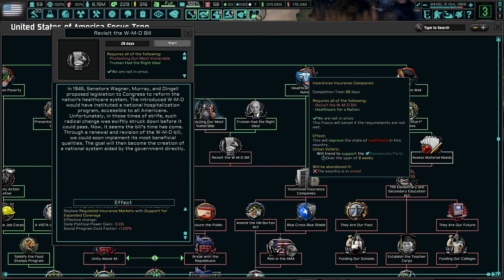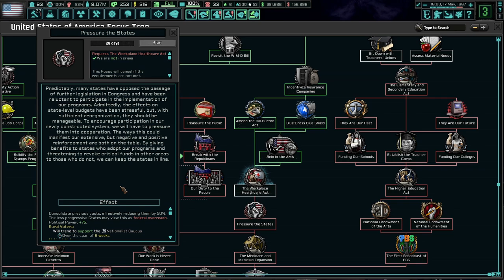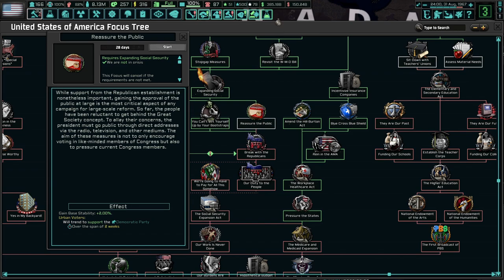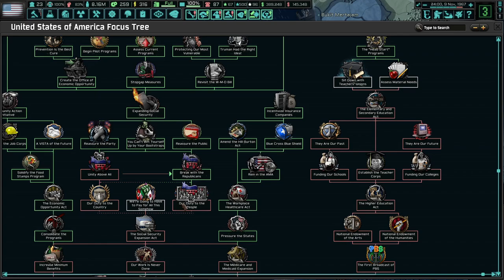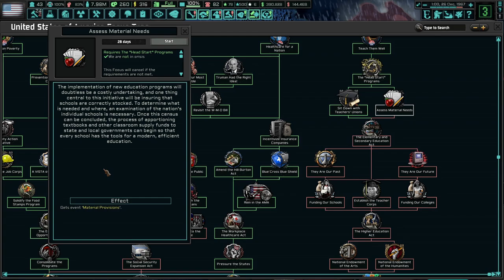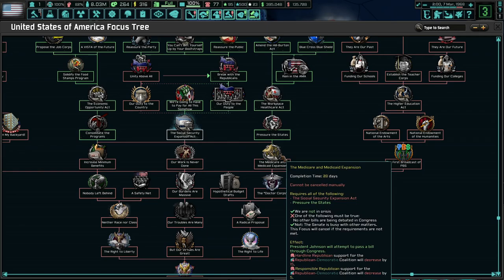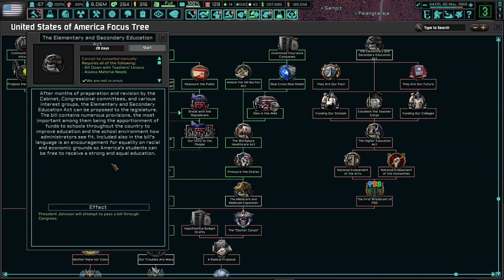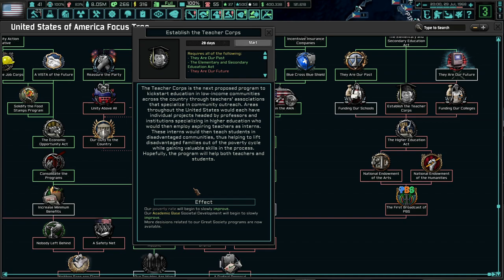Social Security For All! TNO: The Last Days Of Europe, USA - LBJ (TT - Unfinished Business) #2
It's been over a year since we've played as LBJ on the channel. TNO has had several updates since then, and I figured it would be interesting to see how low we can drive poverty. I hope you enjoy Jumbo!